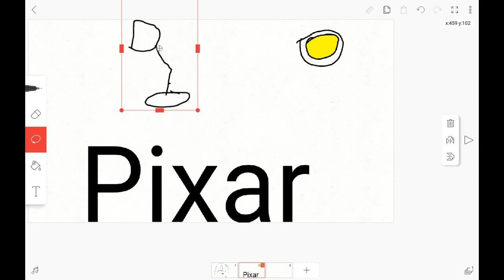Low Budget Pixar Intro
Timing is a bit off but this is low budget! So it works!